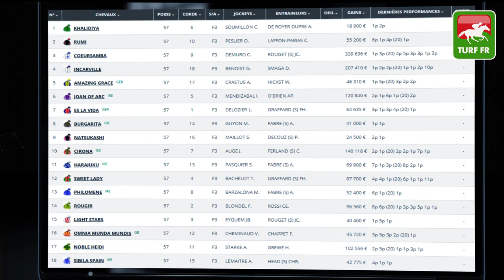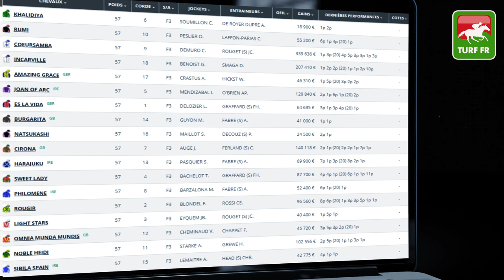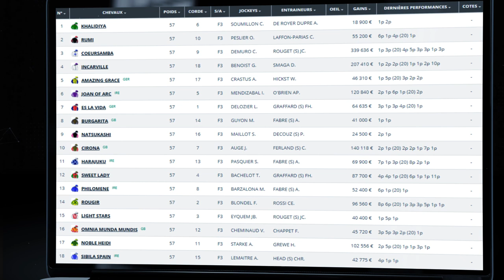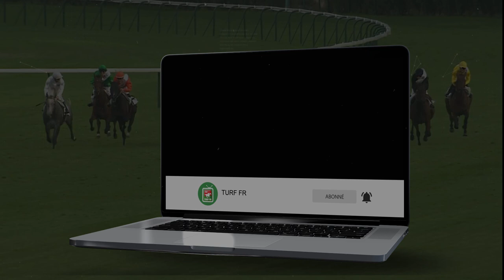Minute Quinté TURF FR : PRIX DE DIANE LONGINES - Dimanche 20 Juin 2021 - Chantilly 🏇 PMU #243536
🥇 Retrouvez le pronostic exclusif de notre expert Turf Lucius Simenon pour le PRIX DE DIANE LONGINES le Dimanche 20 Juin 2021 à l'hippodrome de Chantilly en France.

✅ NOS LOGICIELS TURF :
✔️ Logiciel TURF INFO Professionnel Edition: